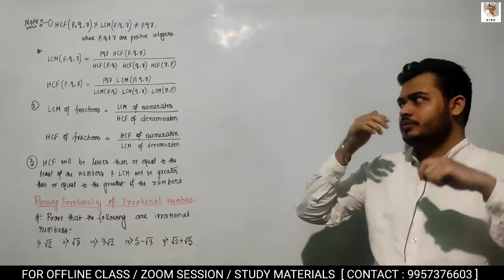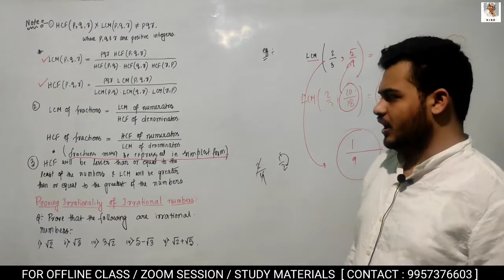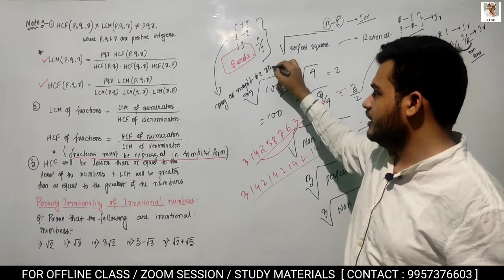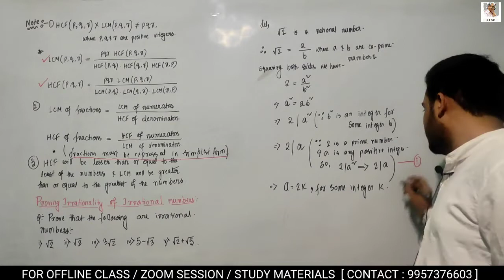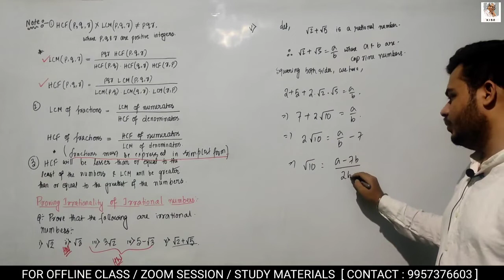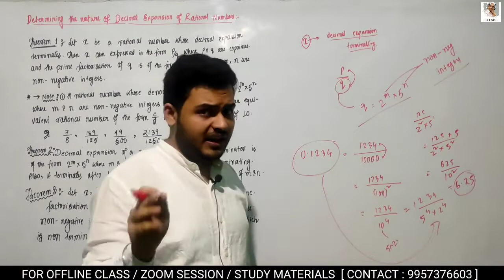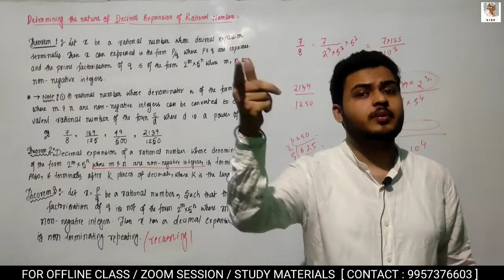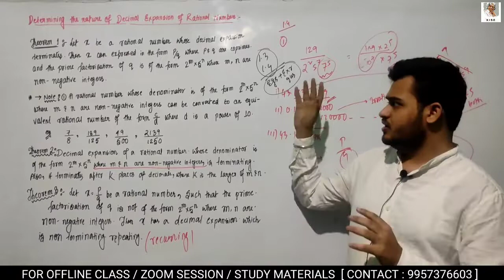REAL NUMBERS | LECTURE-3 | CLASS 10 MATHS | CBSE | SEBA | STATE BOARDS | NTSE | OLYMPIADS | IIT-JEE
About this video-- This video will cover the entire concepts of rational and irrational numbers(lcm & hcf of fractions, proving irrationality of irrational numbers,decimal expansions of rational & irrational numbers,NCERT 1.3,1.4 exercise). You can complete your preparation regarding REAL NUMBERS for 10th Board/school exams, CBSE, STATE BOARDS, NTSE, OLYMPIADS, IIT FOUNDATION, NSTSE, NSEJS, NMTC, SOF-IMO, SILVERZONE, KVPY.

About channel-- Dr KALAM INSTITUTE OF SCIENCE & EDUCATION provides coaching to the students of class 6-12 for BOARD/SCHOOL Exams like JEE MAINS & ADVANCED, NTSE, NSTSE, IJSO, INMO, NMTC, SOF, SILVERZONE, NATA, BARCH, KVPY, BITSAT, ISI, CMI etc.
You tube channel provides : Paper analysis and detailed solution of various exams, Strategy & Preparation tips, Recorded Video lectures for class 9-12 Mathematics and for different competitive exams like JEE ADVANCED, KVPY ,NMTC, MATHS OLYMPIAD, ISI, CMI.